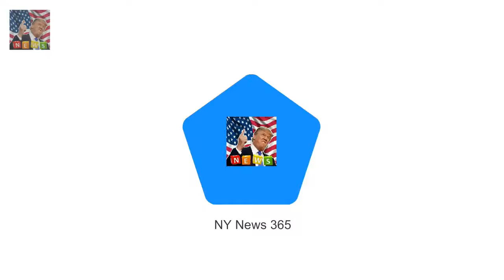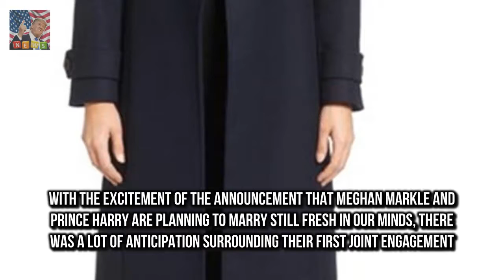Prince Harry 33 will marry American Is Prince Harry planning a skiing stag do before the wedding?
Prince Harry 33 will marry American fiancee Meghan Markle 36 on May 19 The royal is reportedly planning a stag do in the Swiss ski resort of Verbier Residents spotted royal protection officers in La Vache a bar on the slopes He is also said to be planning a combined stag-hen with Ms Markle at the polo Like many busy grooms-to-be Prince Harry is juggling a full-time job with wedding preparations ahead of the big day